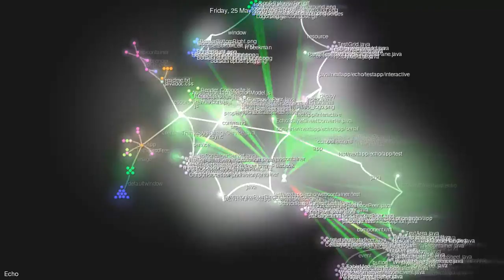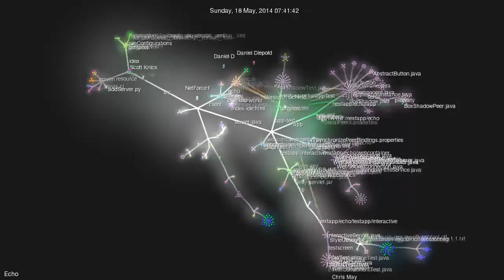Echo Framework gource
Development of the Echo Framework from 2007 to 2015 in Gource